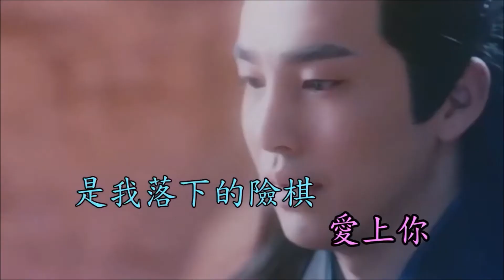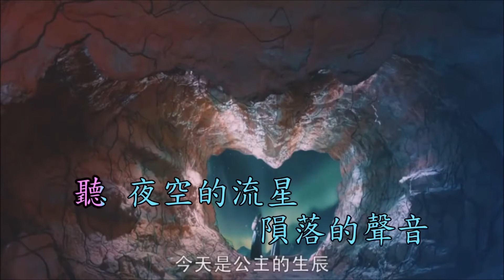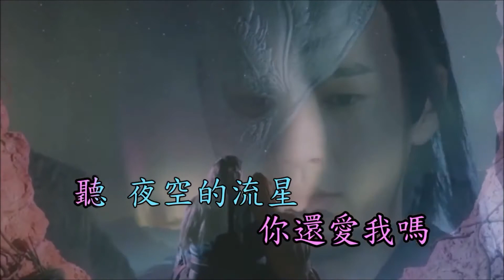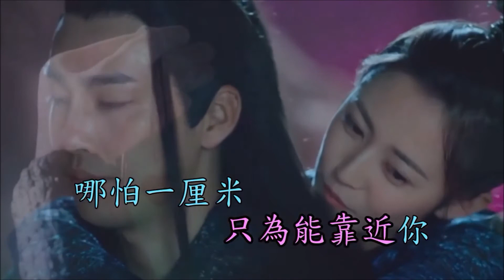KTV 棉子 勇氣 伴奏 no vocal